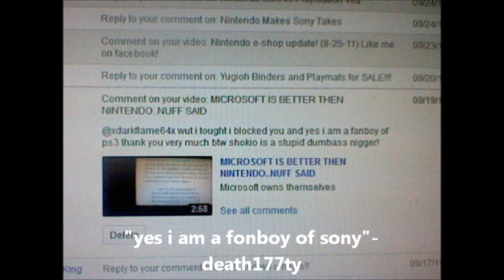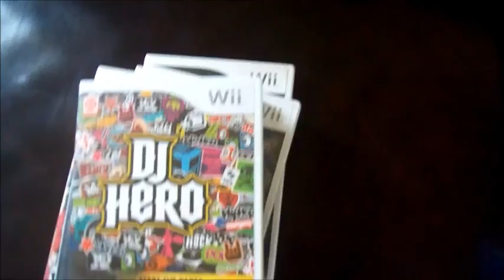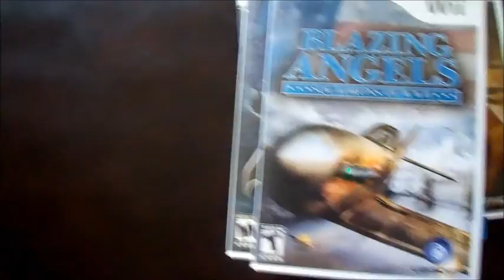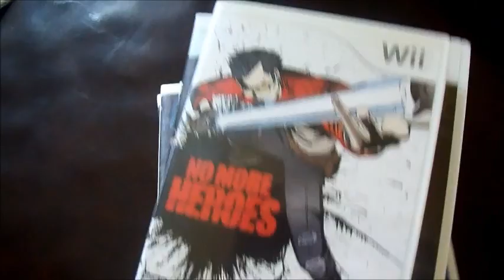Troll Season..Now Open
Silly Troll...Go back to your bridge